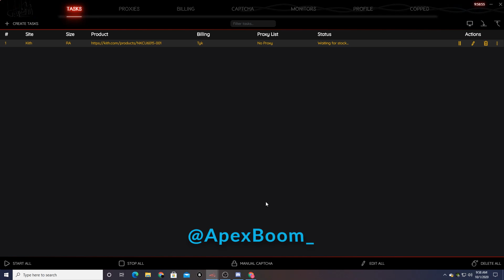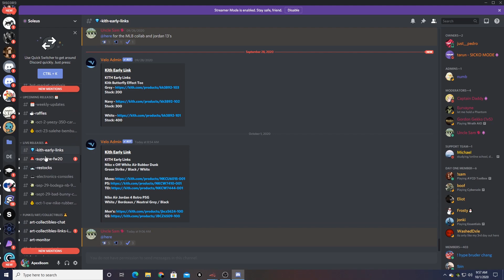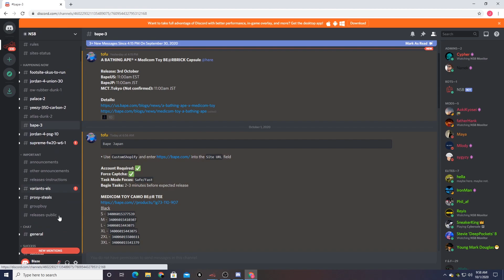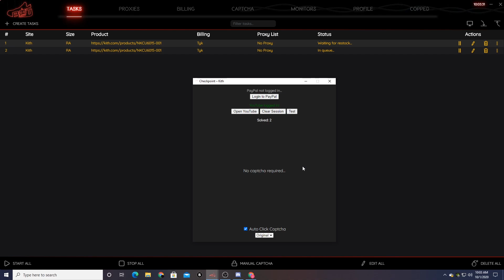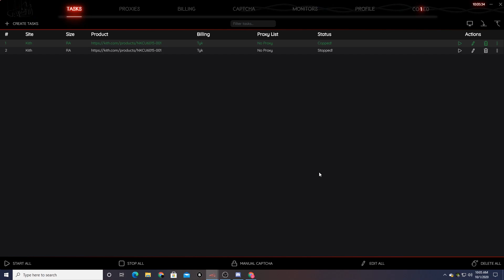NSB NIke x OFF White Air Rubber Dunk Green Strike Live Cop Overview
Hope you guys enjoyed the video and perhaps learned a thing or 2 from it. We used NSB in an attempt to cop the Nike Off White Air Rubber Dunk Green Strike that dropped. Were we successful?